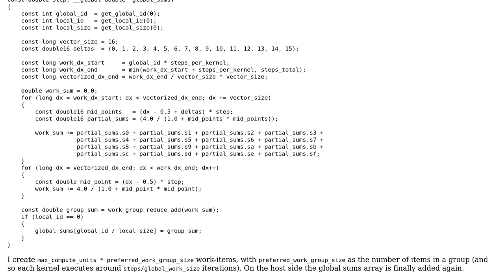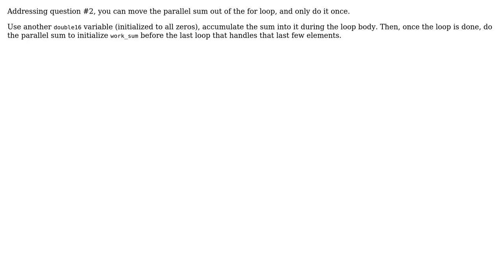Code Review: OpenCL approximation of Pi using vectorized implementation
With thanks & praise to God, and with thanks to the many people who have made this project possible! You are responsible for your own actions.